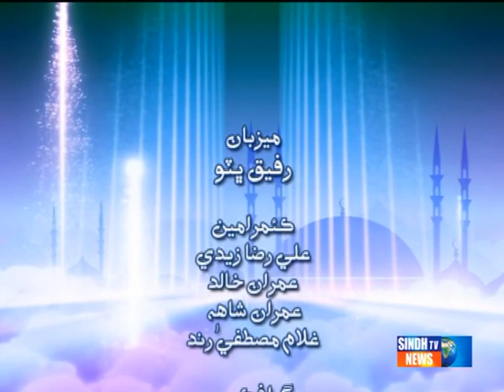Iftar tey Guftar Rafeeq Bhutto,Roshan Din Junejo 14 07 2014